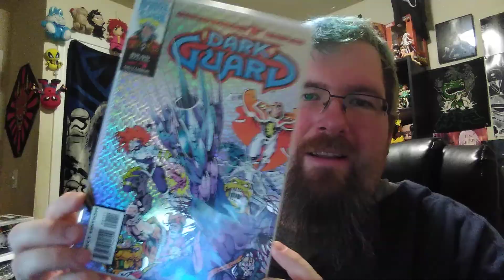Hopefully a video entry for Comics with Bueller's 750 subscriber contest